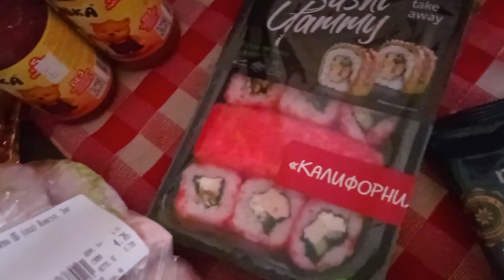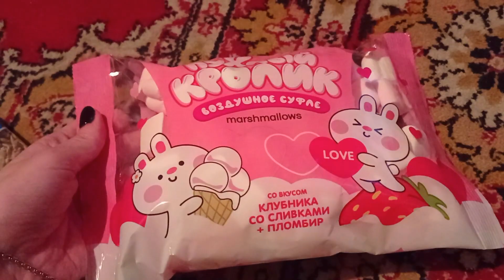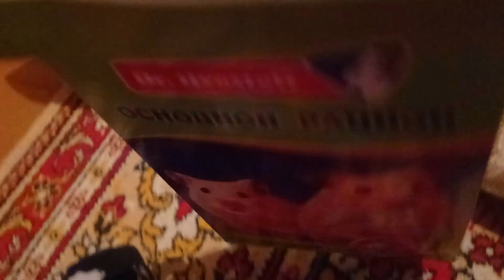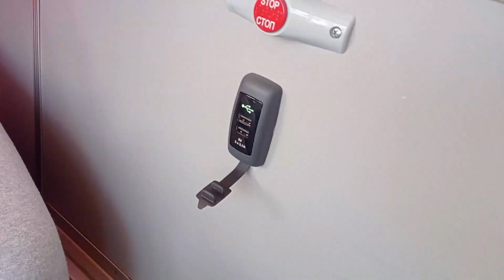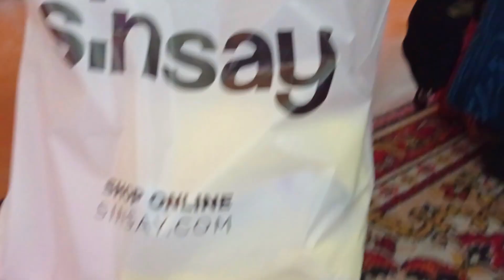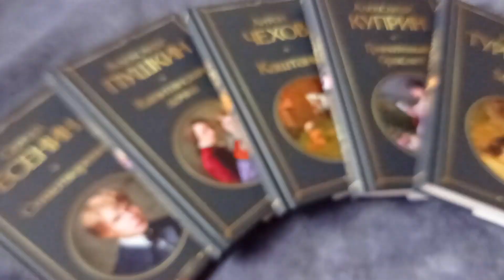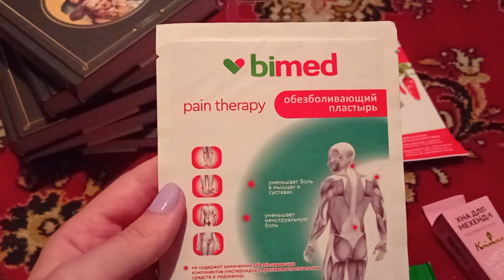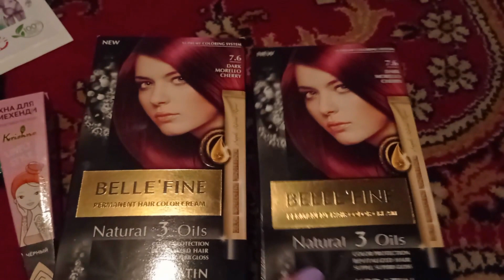VLOG 2023:ОБЗОР ПРОДУКТОВ/СОЗДАЮ КОРОНУ/ПРОГУЛКА ПО БРЕСТУ/SINSAY/FIXPRICE/ИЗБАВЛЯЮСЬ ОТ КОСМЕТИКИ.